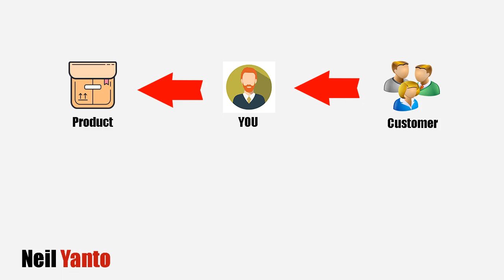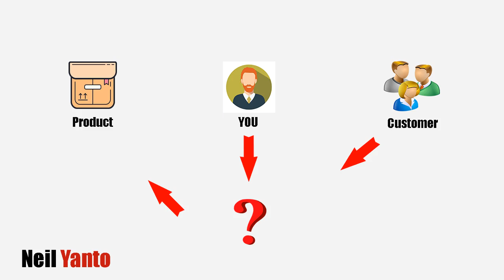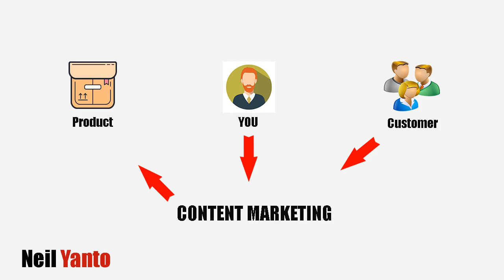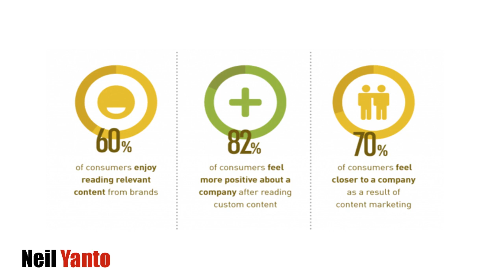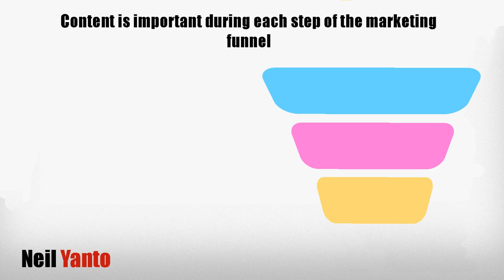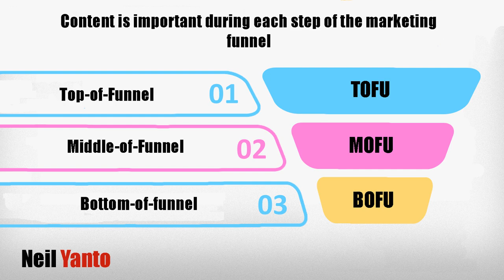Paano Makakuha ng mga Ready to Buy Customer? [FREE Traffic]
Sasagot tayo ng tanong galing sa survey na ginawa ko. Ano ang pinaka problema mo sa negosyo mo: Customer Traffic.